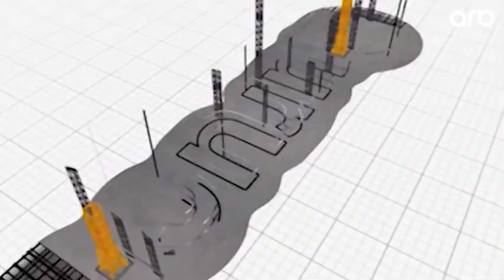Evinizi bizimle dizayn edin - Qurucu - 03.02.2019 - Anons